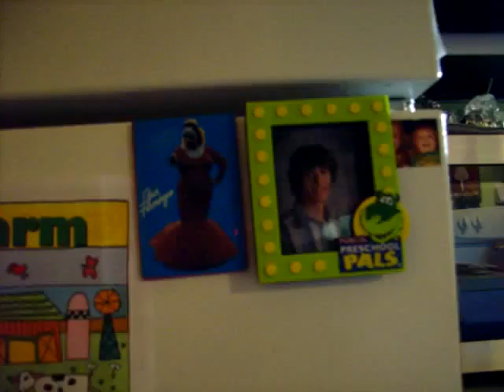picture of Coren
Lil' looloo